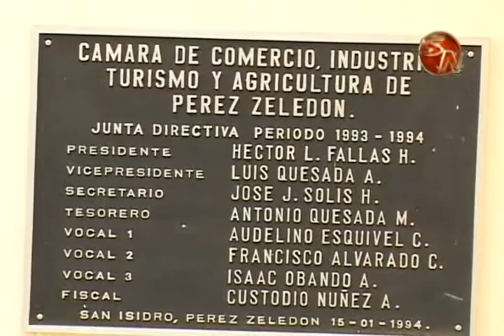Cámara de Comercio impartirá charla sobre los primeros pasos del nuevo Gobierno en la economía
Debido al gran éxito obtenido en la primera charla sobre como tomar decisiones durante el segundo trimestre del año 2014, la Cámara de Comercio de la Región Brunca y el Grupo Financiero Acobo, brindarán una segunda.